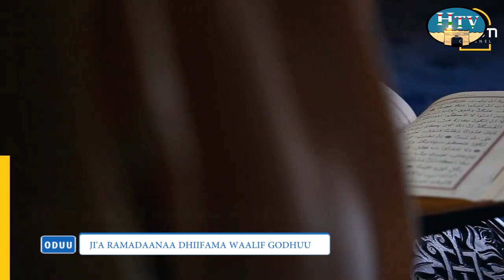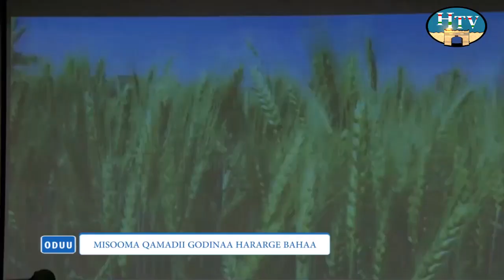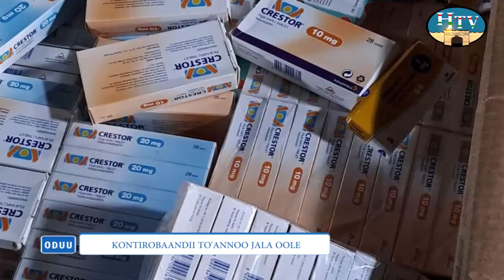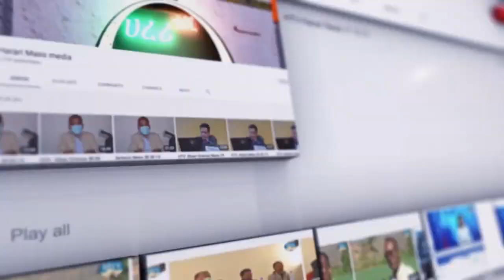Oduu Afaan Oromoo TV Hararii Guyyaa 11/07/2015